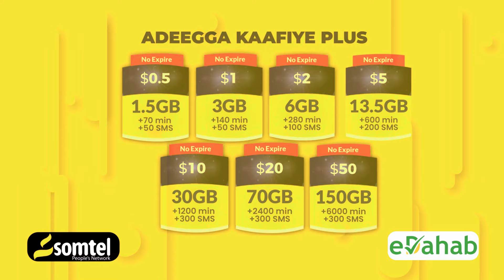Madaxweyne Biixi oo War Cusub Kasoo Saaay Heshiiskii Somaliland iyo Itoobiya